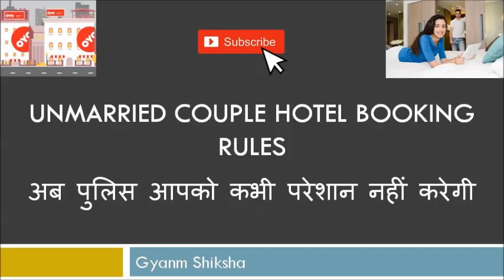Unmarried Couples Stay in Hotel (Rules) | OYO Rooms for Unmarried Couples | Legal Rights of GF & BF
If You Have Any Doubt Related To This Video Go To The Comment Section i will definitely ans your question